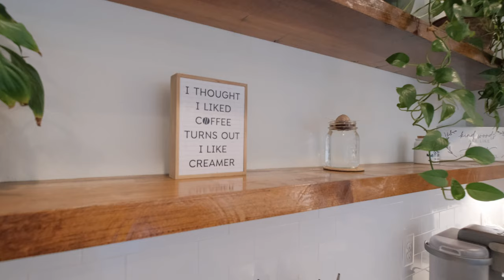41222 Hwy 228 Sweet Home OR